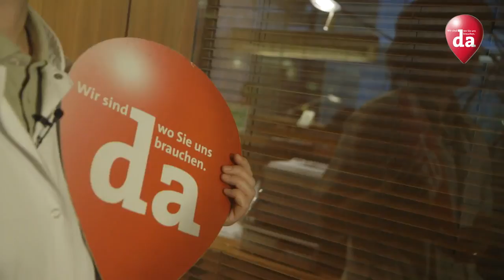Making Of Altenpflegerinnen - Wir sind da, wo Sie uns brauchen.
24 Stunden pro Tag, 365 Tage im Jahr sorgen die Gemeindebediensteten in 2.357 Städten und Gemeinden dafür, dass die Menschen in diesem Land ihr Leben leben können -- und sich keine Gedanken darüber zu machen brauchen, ob ihr Müll abtransportiert wird, sauberes Wasser aus der Leitung kommt oder ob sie im Notfall in einem Spital behandelt werden. In vielen Ländern der Welt ist das nicht so selbstverständlich wie in Österreich.